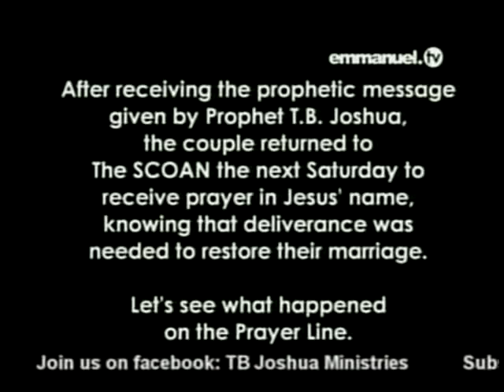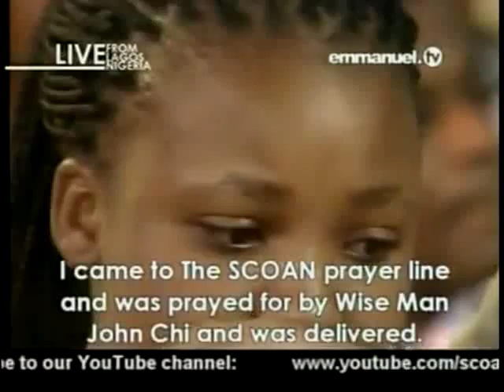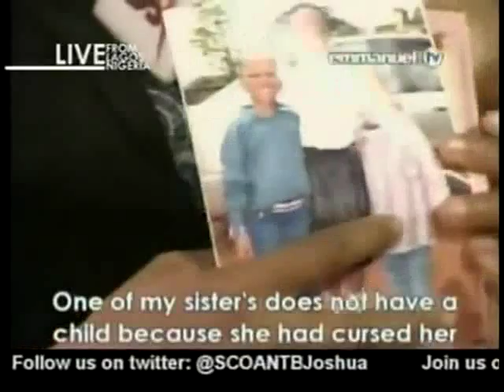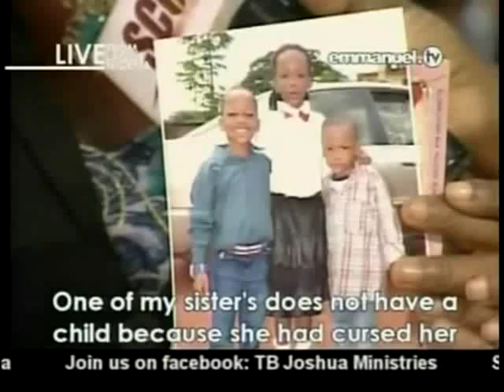SCOAN. Testimonies 23-12-2012_2